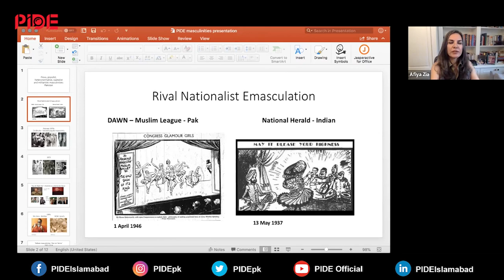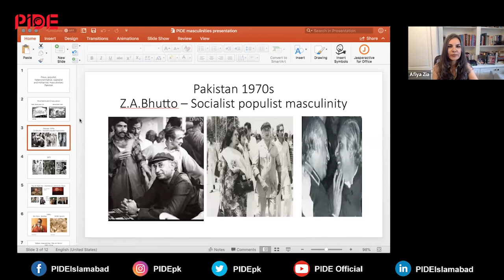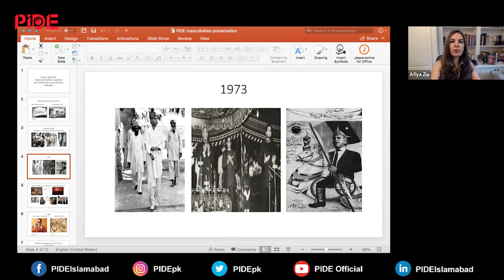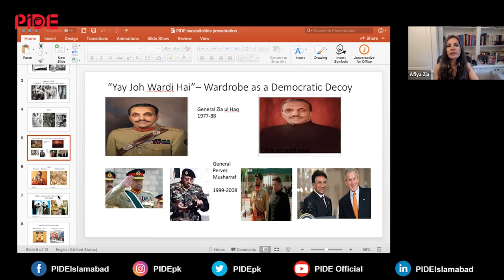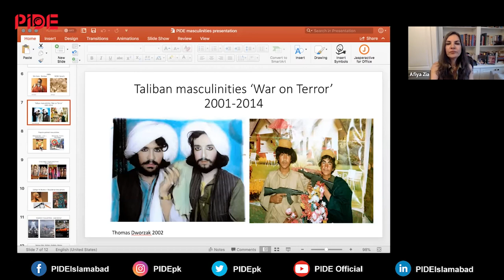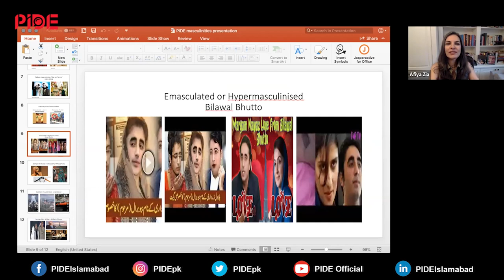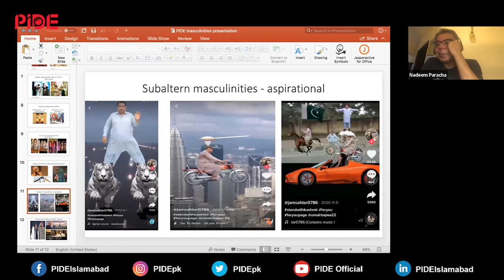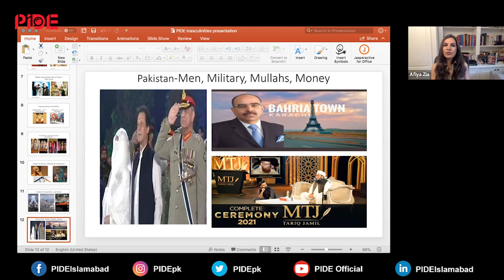Piety & Political Masculinity in Pakistan & India I PIDE Webinar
PIDE Hosted a webinar on "Piety & Political Masculinity in Pakistan & India"

Guest:
Afiya Shehrbano Zia (Feminist, Scholar & Author)
Nadeem Farooq Paracha (Historian, Journalist & Author

Host:
Dr. Mariam Mohsin (Assistant Professor at PIDE)